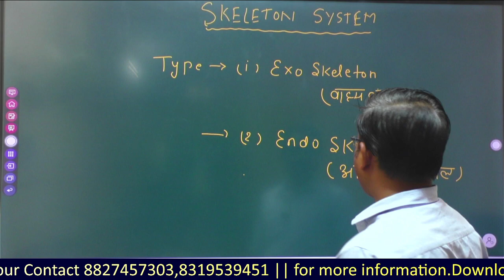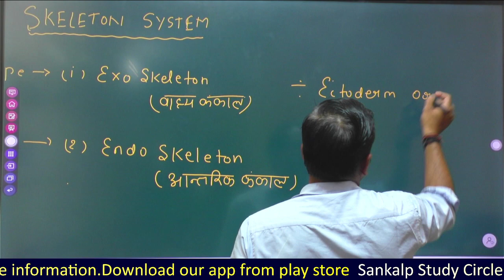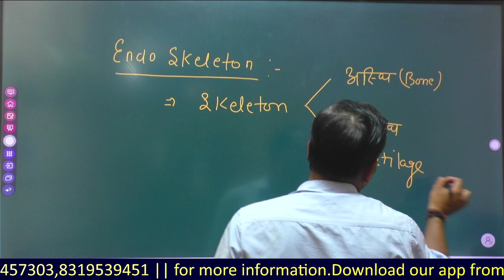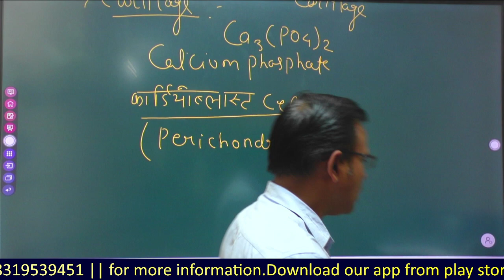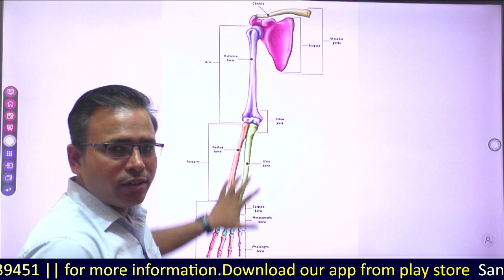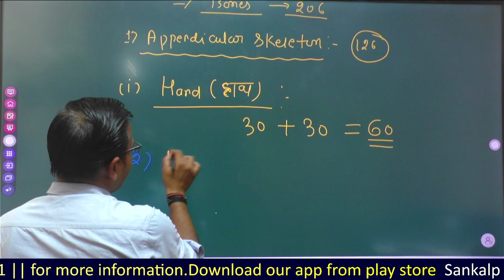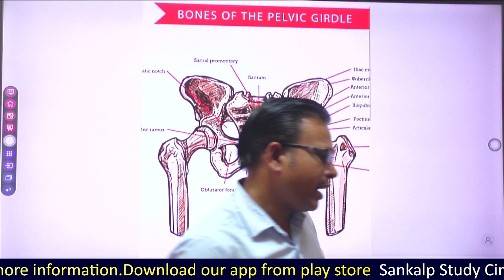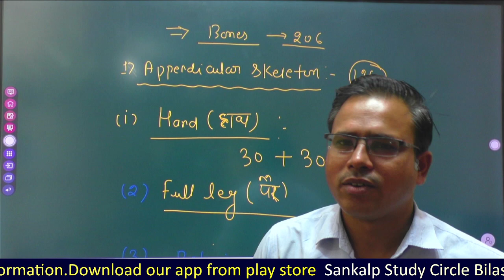Skeleton System(कंकाल तंत्र)-01 || CGVYAPAM/SSC/RAILWAY ALL COMPETITIVE EXAMS| By Tripathi Sir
तैयारी के किसी भी स्तर पर शिक्षार्थियों को पाठ्यक्रम से लाभ होगा। पाठ्यक्रम में शंका निवारण सत्र के दौरान विषय से संबंधित सभी शंकाओं का समाधान किया जाएगा। विषय विवरण के साथ कक्षा की तिथियां और समय नीचे दिया गया है। पाठ्यक्रम हिंदी / अंग्रेजी में कवर किया जाएगा और नोट्स हिंदी / अंग्रेजी में उपलब्ध कराए जाएंग
For Batch Information Cont 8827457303